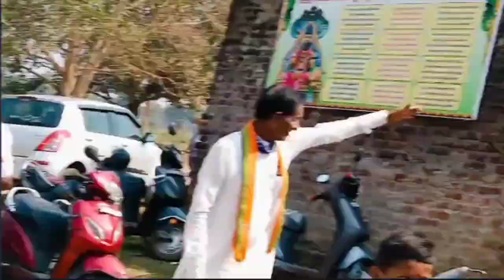శ్రీ వీరబ్రహ్మేంద్ర స్వామి వారి కళ్యాణ మహోత్సవం|ఆఖరి రోజు|అన్నదానకార్యక్రమం(@satyas cooking channel)